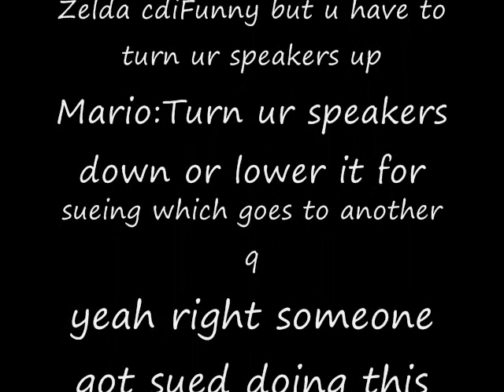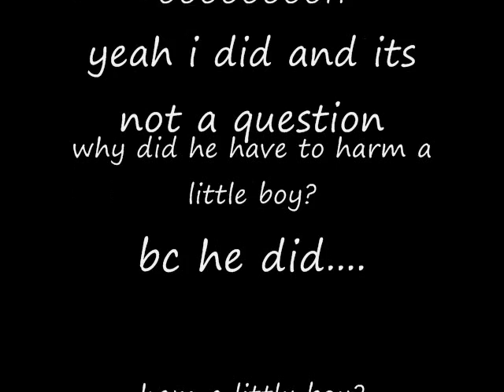Which is better to youtubepoop mario or zelda?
The ultimate battle...is here